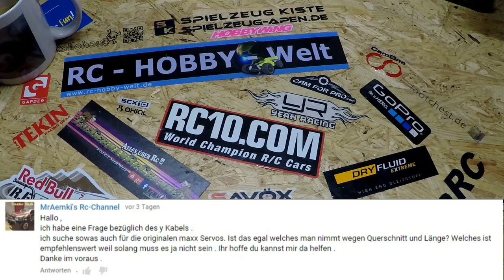Frage & Antworte Video #5 The German RC Channel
Frage & Antworte Video # 5